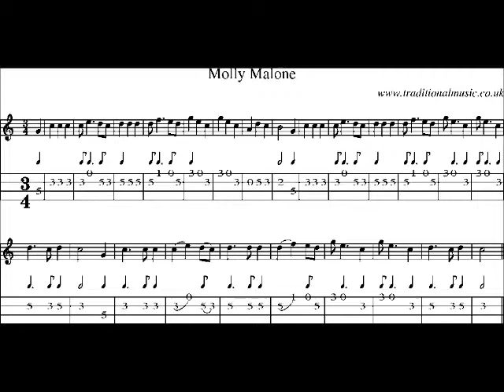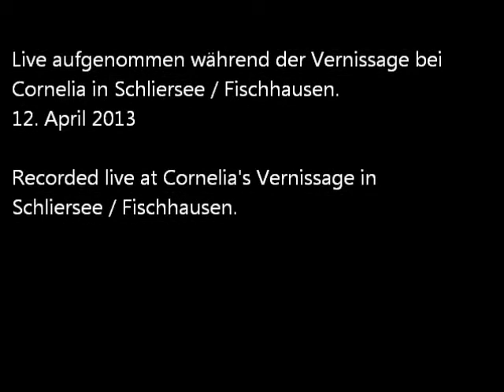GRIMBERG-Live - Molly Malone (old Irish traditional)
GRIMBERG plays "Molly Malone" (acoustic cover version - an old Irish traditional)
GRIMBERG is Wolfgang Grimm & Anton Berger, based in Bavaria, Germany. We play acoustic rock, mainly with steelstring and nylon guitars, bass guitar, harmonica (harp), computer based percussion.
This version is a live recording, 12th April, 2013, Schliersee @ Cornelia's Vernissage